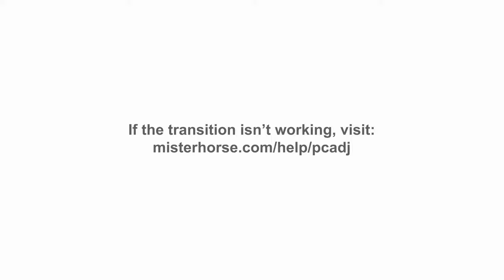ПЛАТО x РОЗА СТАР x РОЗА БЛЭЙД x Б52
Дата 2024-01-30